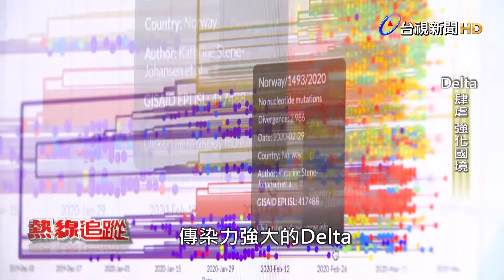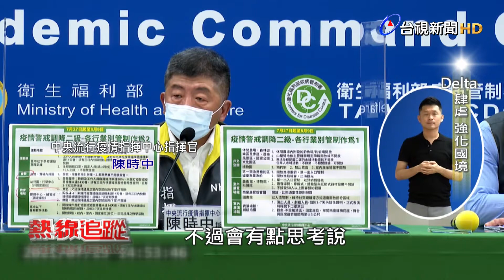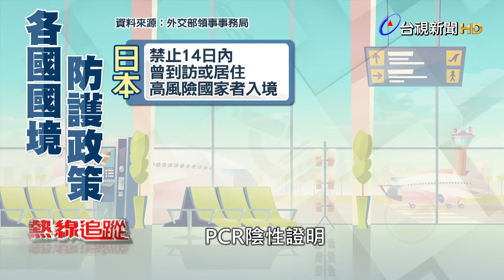熱線追蹤 - Delta肆虐 強化國境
台灣疫情目前基因定序主流為Alpha，境外則是Delta，而在境外移入的個案中，甚至出現打完兩劑疫苗，發生突破性感染的案例。

要嚴防Delta變異株入境，自7月初開始，桃園國際機場，強化入境檢疫措施政策，儘管是非重點高風險國家，入境旅客也實施PCR篩檢，嚴格執行14加7的規定。

不過，隨著疫情趨緩，警戒降到二級，邊境管制是否也有鬆綁的空間？公衛專家建議，台灣沒有冒險的本錢，當周邊國家疫情仍嚴峻的狀況，防堵第一線才是萬全之策。